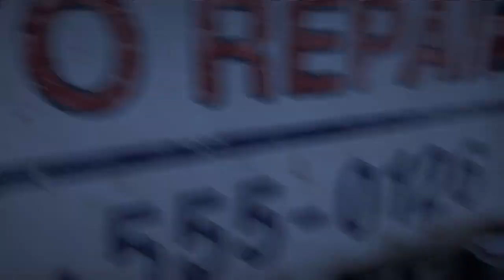Far Cry® 5 gameplay 2 w/commentary ft. kats4home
This game is beautiful